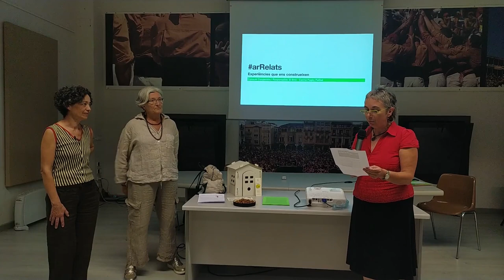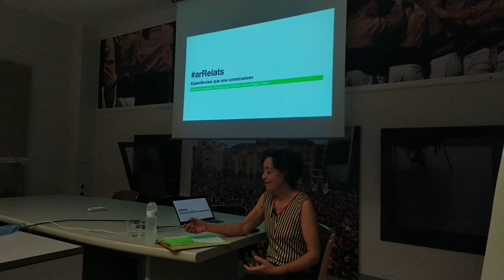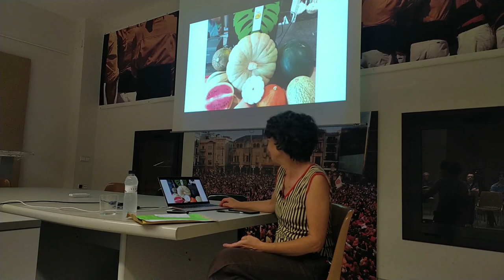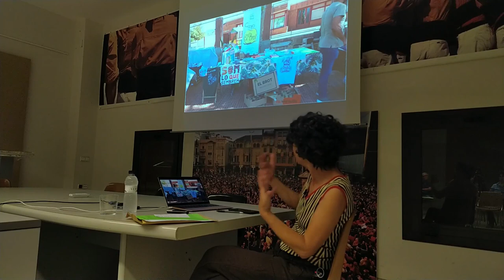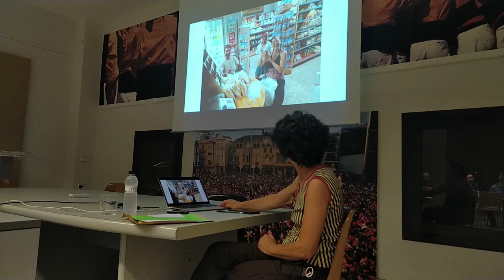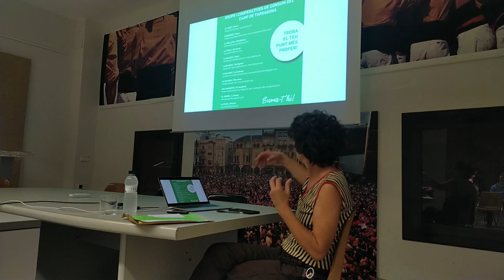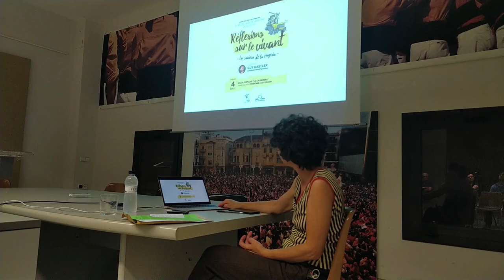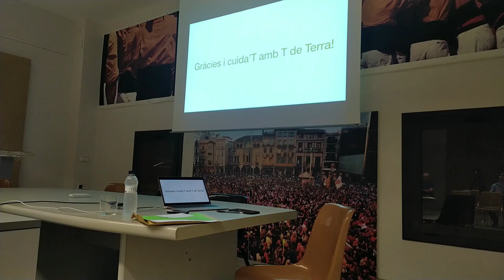Consum cooperatiu i corresponsable - El Brot | Carme Pagès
arRelats és una iniciativa ideada per l'activista Isidre Fonts, l'any 2016, en forma de cicle de xerrades itinerant per diferents entitats de Reus i el Baix Camp. El seu objectiu és preservar la memòria col·lectiva i recuperar experiències personals, sovint anònimes, que han contribuït a fer créixer la nostra societat.

Reus, 11 d’octubre de 2023